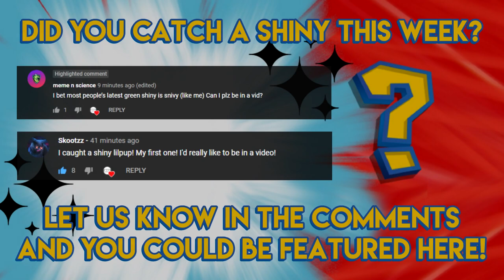SHINY BLUE POKEMON ONLY!!! - Pokemon GO Shiny Compilation #198